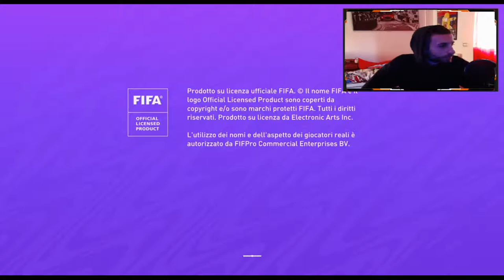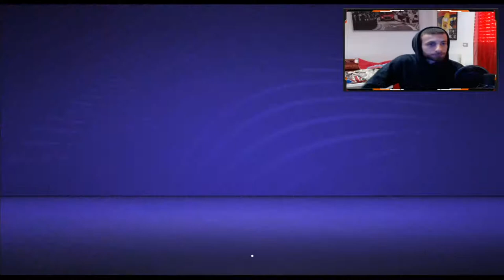Live streaming di Edoardo Mariani